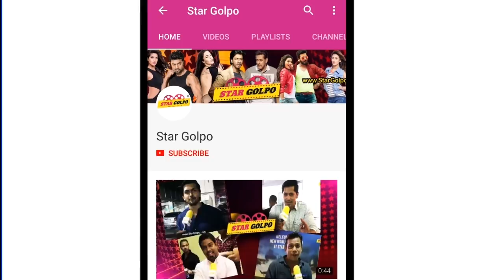রিমেক হয়েও কি বক্স অফিসে ঝড় তুলতে পারবে নাকাব ?Naqaab Movie Shakib khan Nusrat Jahan | Star Golpo